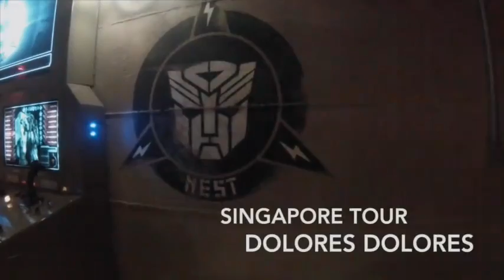Dolores Dolores - Singapore Tour Chapter #7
Dolores Dolores - Singapore Tour